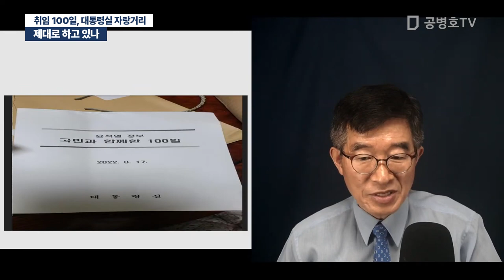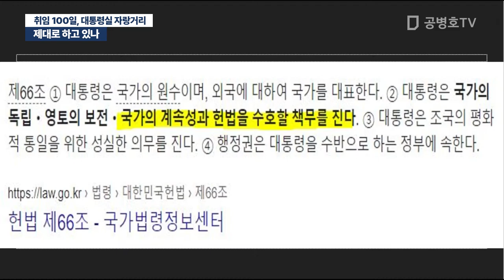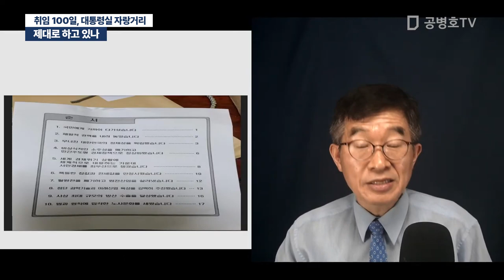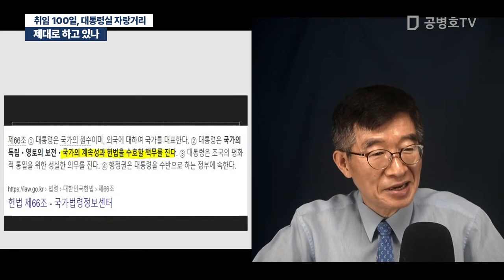제대로 하고 있나 / 취임 100일, 대통령실 자랑거리 / 답답한 국민들, 가슴을 치다 [공병호TV]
Bitcoin : 3MTW849AkP2ftLeSK2teZHMmzLu7Z83s9U